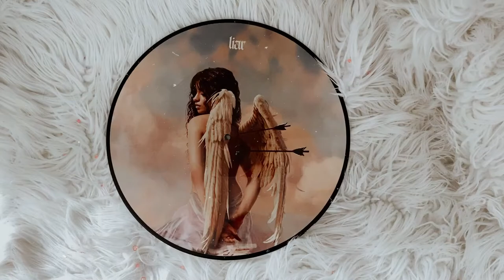camila cabello - liar/shameless (vinyl unboxing)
social media ☆彡